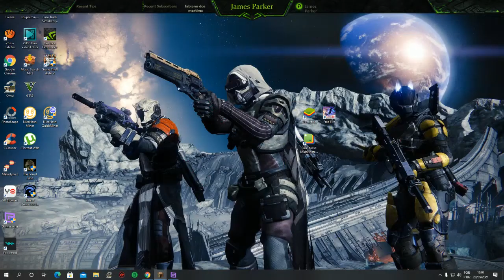casa moderna e simples no minecraft